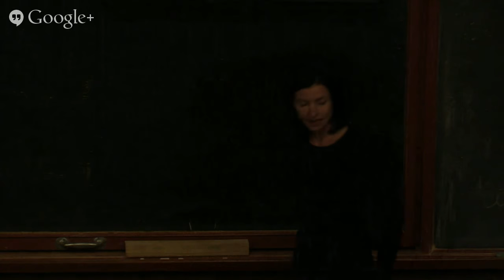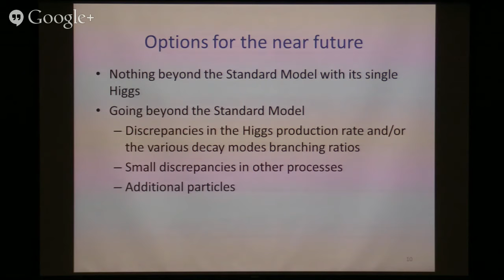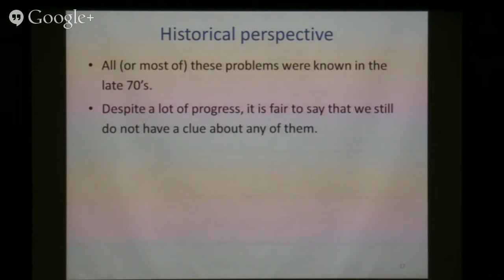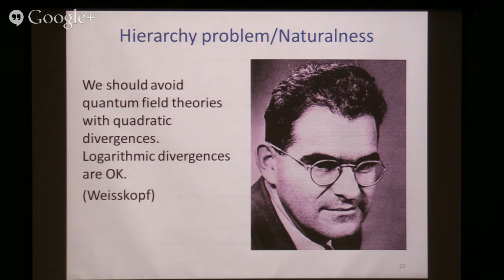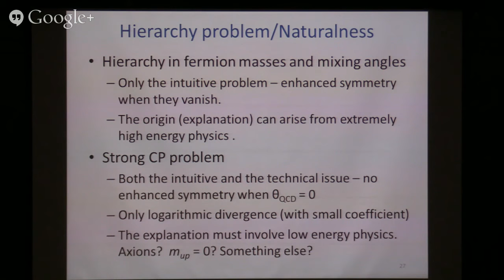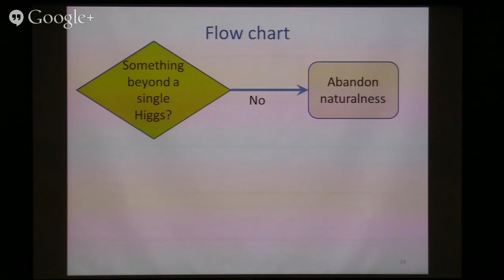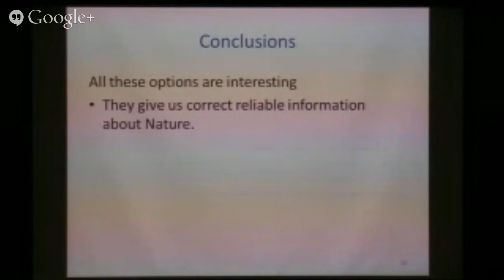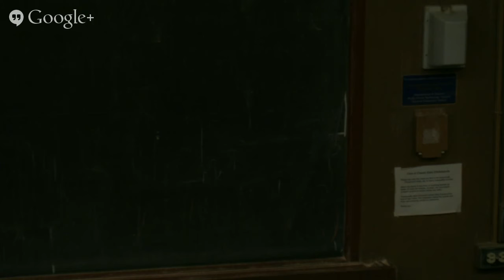April 27, 2015: Nathan Seiberg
Where are we heading?